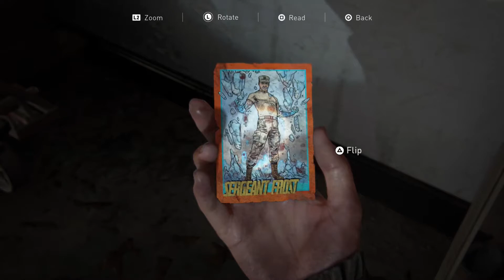Taking On The WLF | Let's Play The Last of Us Part II #20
The Last of Us Part II is an action-adventure game developed by Naughty Dog. It is set five years (and 25 years after the of the Cordyceps Brain Infection) after universal acclaimed hit The Last of Us (2013) and centers this time around 19-year-old Ellie.